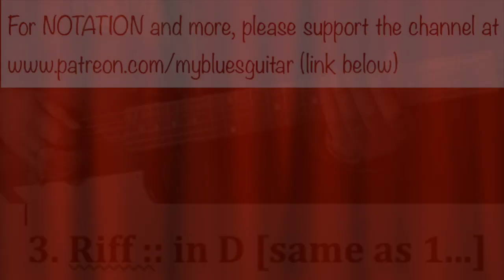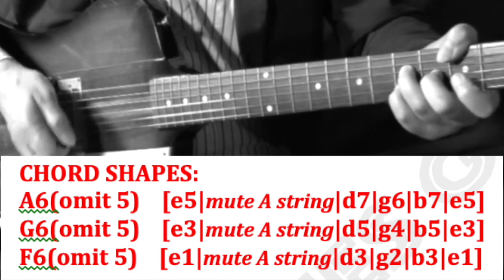POLITICIAN ‘Live’ :: Lesson 5 Verse 3 Licks COPYRIGHT CLAIM EDIT Eric Clapton Cream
This is a copyright-friendly re-edit for the ‘Goodbye’ Live Politician verse three riffs and licks.  The original video was blocked world-wide because of a copyright claim.

NOTATION:
Only $2 a month to view, download and print
Notation is now available for about 50% of my YouTube videos.

ANNOTATED VIDEOS, ISOLATED TRACKS & MORE
Only $5 a month

RECOMMENDED READING:
Eric Clapton Live History

Eric Clapton Day by Day - The Early Years 1963-82 (Marc Roberty)

Strange Brew :: Eric Clapton and The British Blues Boom (Christopher Hjort)

GEAR:
Slides I use and recommend…

Squier Classic Vibe Stratocasters
1960s Strat USA
1970s Strat UK

RECOMMENDED PHOTO SOURCES:
Follow these Eric Clapton Instagram image banks:

Many thanks to my generous and wonderful supporters on Patreon… Adam C. Alan J. Augusto C. F. az Brooks R. Bruce R. Chico O. Chris C. Chris D. Connor B. David G. David R. David S. Delay S. (Jeff) Doctor I. Edward M. Eric Eric R. Fender Guru G.F.B.M. Gianni E. Greene B. Greg H. Hannu A. Harry G. Helen R.W.B. Heko Hitesh Jack M. James A.T. James S. Jasen H. Jason Y. Jeremi Joe S. John E. John C. John T. John U. John W. Joseph C. Joseph McC.          Joyce T. Julian S. Jun O. M. Stephens Mark S. Matt K. Michael L. Michael M. Mike G. Mitch N. Morten R. Patrick O’B.          Peter C. Peter M. Randall RD Richard B. Richard L. Richard P. Robert A. Robert D.W. Ron H. Serge Svante P. Takeshi S. Thomas W. Woj H. Thank you so much!